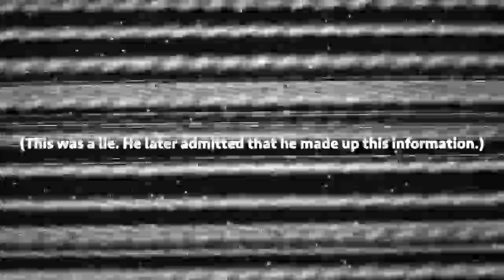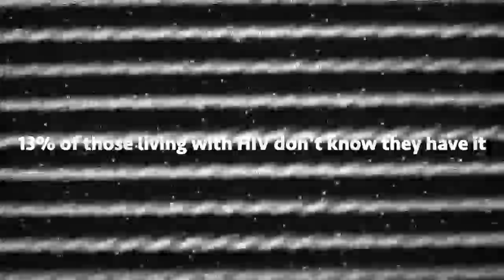Diamanda Galás/Larry Speakes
From The White House Press Room, 1982
From "Plague Mass"